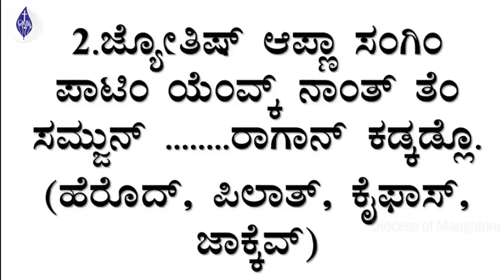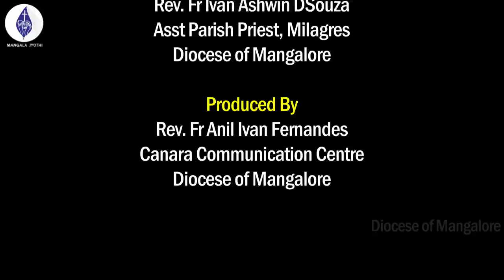4 Std Lesson 5 Sunday Catechism | Diocese of Mangalore | Mangala Jyothi | Rev. Fr Ivan Ashwin Dsouza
Sunday Catechism Classes in the Diocese of Mangalore are organised on the virtual platform during the Covid-19 pandemic. Most Rev. Dr Peter Paul Saldanha has initiated these online classes through Mangala Jyothi, Diocesan Catechetical Centre (DBCLC).

This video lesson is produced by Canara Communication Centre (CCC) and published by Mangala Jyothi, Diocese of Mangalore.

Class Lecture by
Rev. Ivan Ashwin Dsouza

Asst. Parish Priest, Milagres

Organised by
Rev. Fr  Vijay Machado
Mangala Jyothi
Diocesan Biblical Catechetical and Liturgical Centre (DBCLC)

Produced by